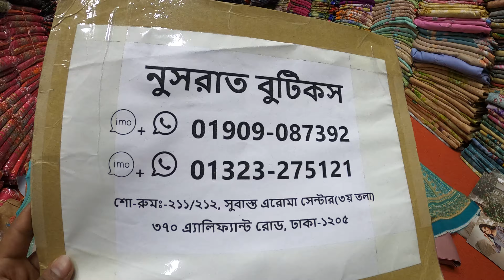Billa Enterprises 650 taka mela বিল্লাল এন্টারপ্রাইজ এর ৬৫০ টাকার মেলা